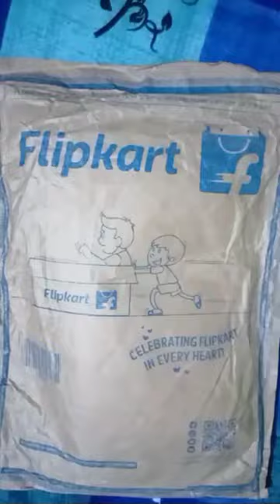Best boxers for men